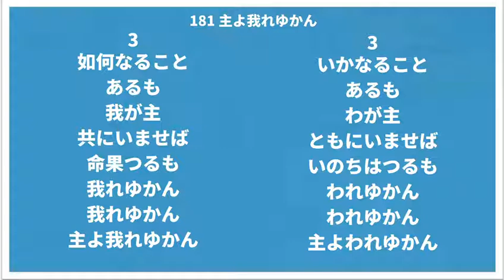181主よ我れゆかん